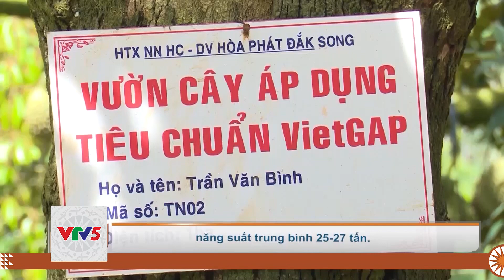TIẾNG M'NÔNG] GỠ “KHÓ” ĐẦU RA CHO SẢN PHẨM SẦU RIÊNG VIETGAP | VTV5